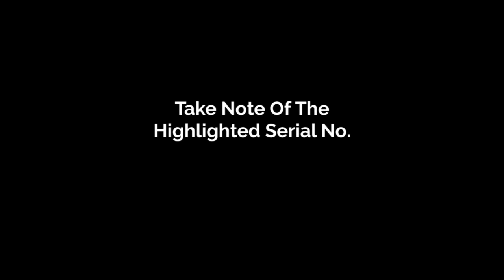How To Find Nissan Micra Radio Code Using Serial Unlock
Nissan Micra Radio Code
Nissan Micra Radio Code Unlock Free
Nissan Micra Radio Code Calculator Free
Nissan Micra Radio Code Reset
Nissan Micra Stereo Code

Method 1

Your Nissan Micra Radio Information Is Displayed On Screen.

What to do if your radio is a Nissan Connect Bosch LCN EU
Turn the ignition switch ON.
When the radio is turned on 'Serial number', 'Device number' and 'Date'. should display on the radios display. (Please see image for reference).
If this screen does not show it should do after 3 wrong input attempts.
Please make note of this number, as you will need this number for the form on the next page.

Method 2

Finding Your Radio Code Information For Nissan Micra Daweoo On Screen

What to do if your radio is a Nissan Daewoo
When the radio is turned on 'Serial number', 'Part number' and 'Prod Date'. should display on the radios display. (Please see image for reference).

Method 3

Finding your Nissan radio serial on the radios label.

Example of Nissan K12 Radio Variant
It is quite simple to remove your Nissan radio. You will need a set of radio release keys (PC5-83). These are inexpensive and are around £3 - £5, you can obtain them from a local car audio shop or Halfords.

Once you have the radio release keys, push them into the 4 holes in each corner of the radio (See image), apply a little pressure and the radio will release from the dashboard. The radios label will be located on the radio's casing.